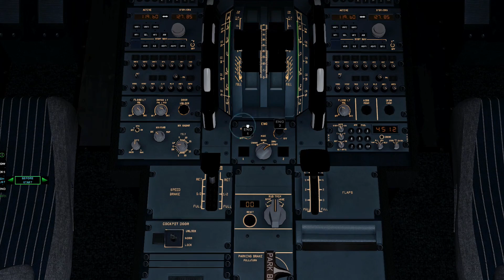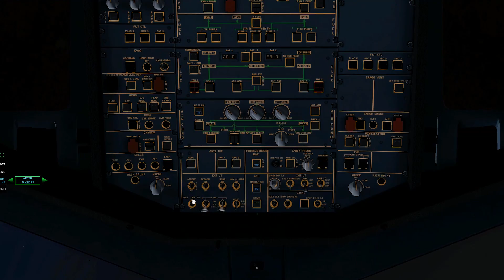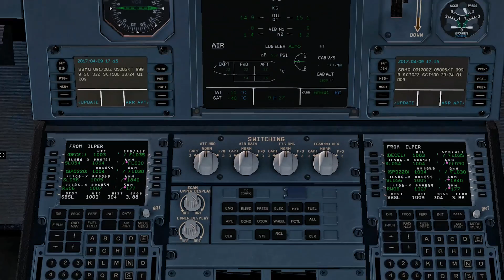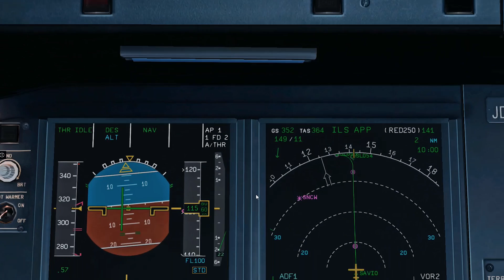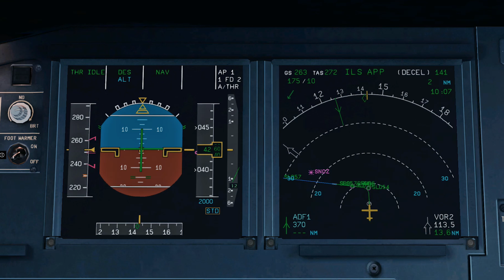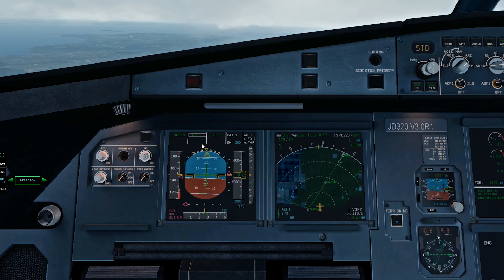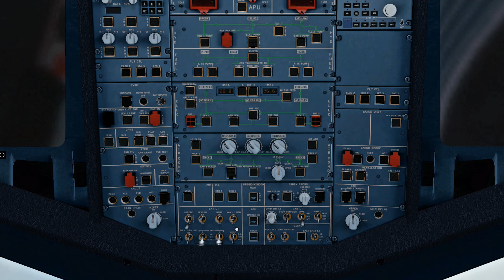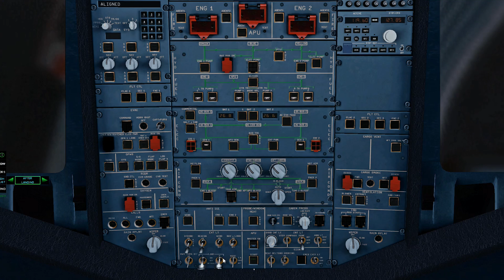*X-Plane 11* Macapá (SBMQ), São Luís (SBSL) A320neo TAM